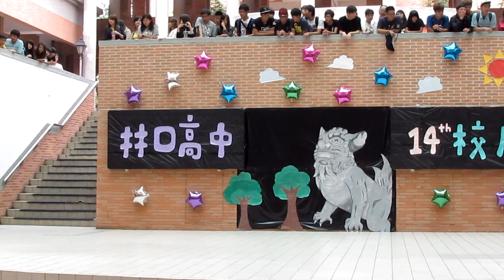林口高中-校慶(舞研)